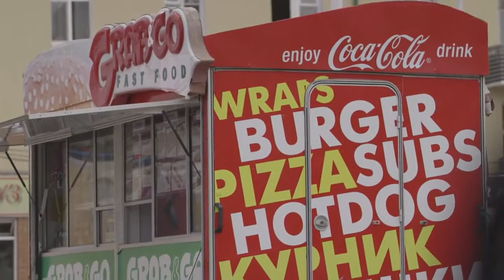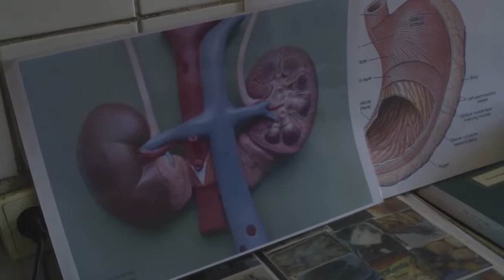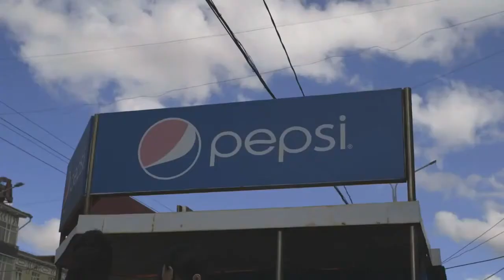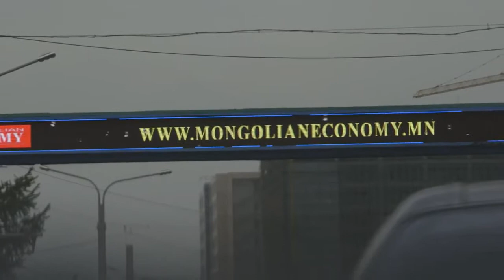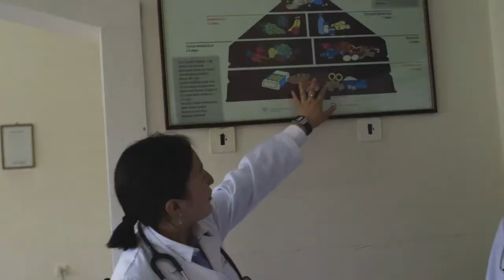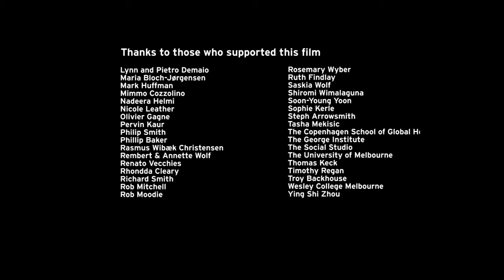NCDFREE MONGOLIA Global Health Short Film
2013 Short Film by NCDFREE, focusing on Global Health Changemaker Byambaa, in Mongolia.